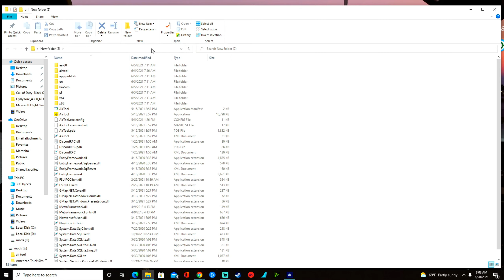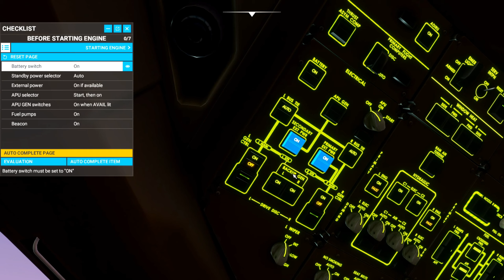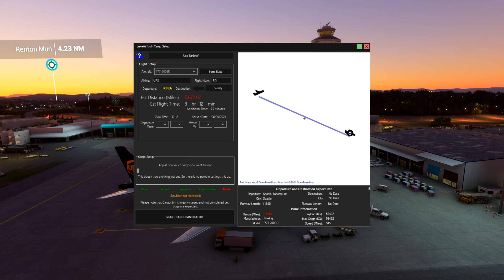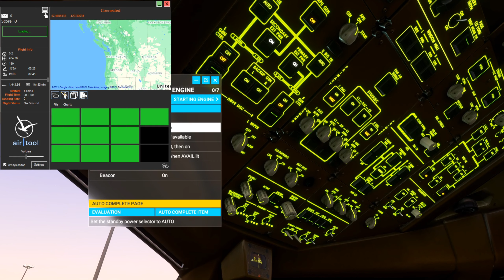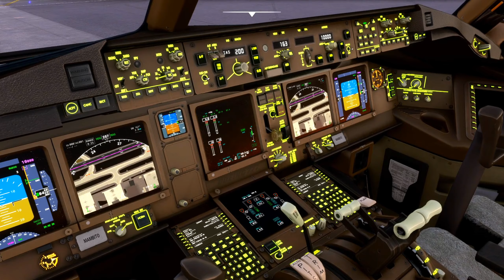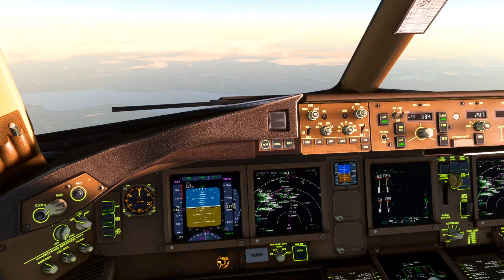FLIGHT SIMULATOR 2020 SEATTLE A ANCHORAGE UPS B777 CARGO